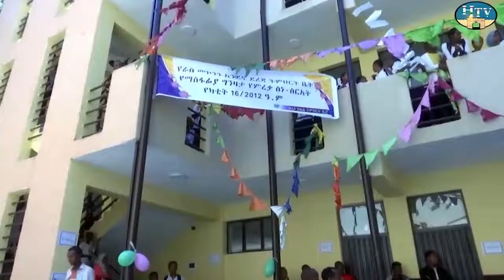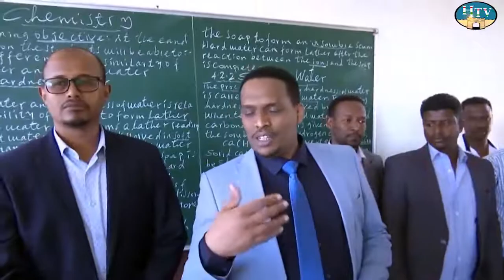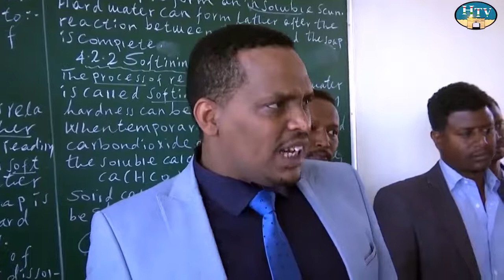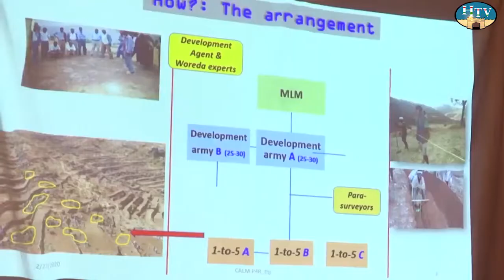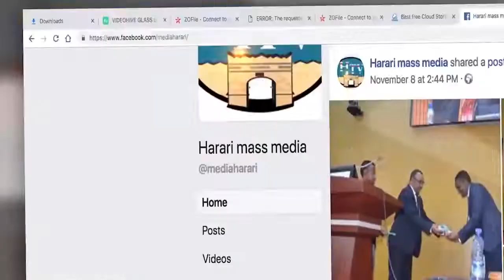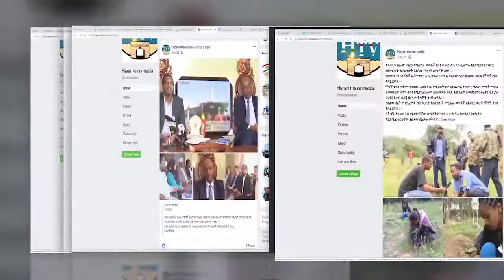HTV: Afaan Oromoo News 19 6 12